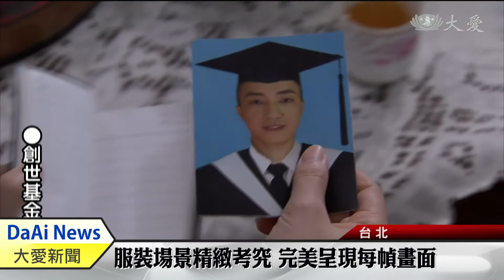大愛好戲《竹南往事》上檔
好戲也值得細細品味。大愛劇場，推出新戲，【竹南往事】，描寫慈濟志工陳阿珠的故事，由韓瑜來詮釋。男主則，李政穎表示，劇中心路歷程，對他來說很有挑戰。